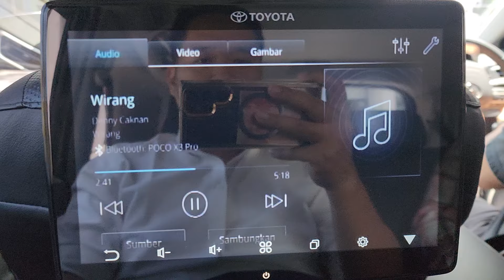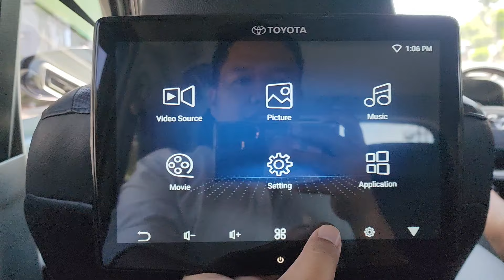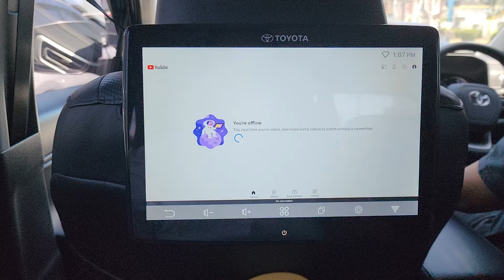Review Monitor Belakang Toyota Innova Zenix Hybrid